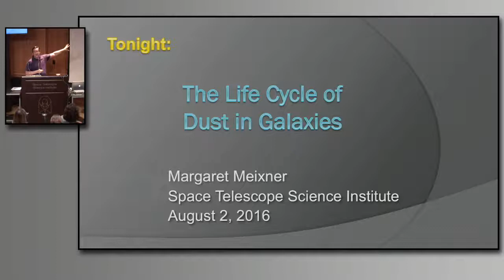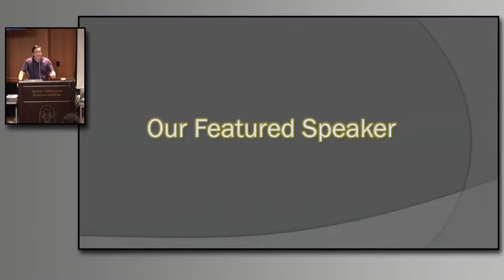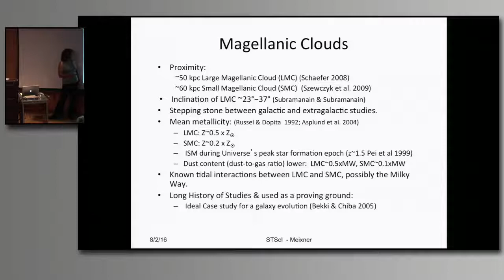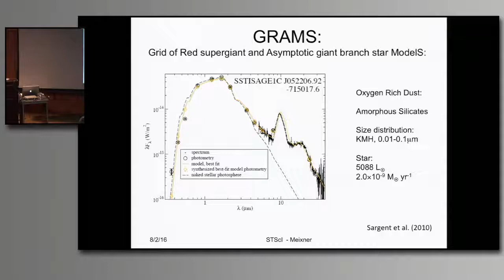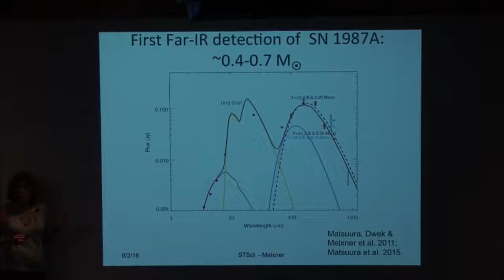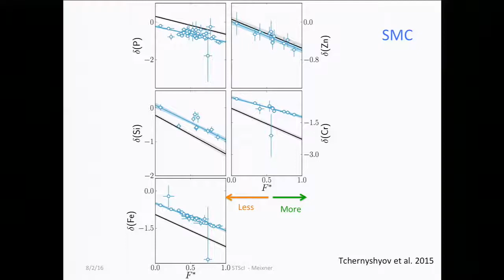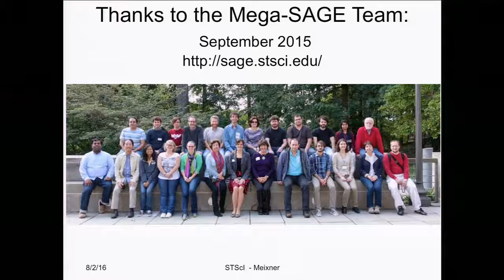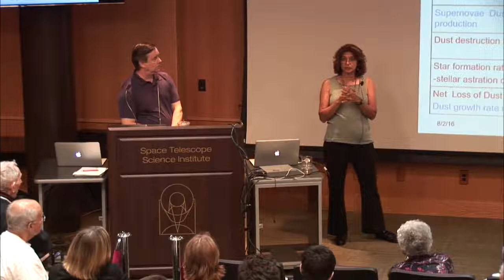The Life Cycle of Dust in Galaxies | Public Lecture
The Life Cycle of Dust in Galaxies
Presented by: Margaret Meixner (Space Telescope Science Institute)
Hosted by Dr. Frank Summers

Recorded live on August 2, 2016 at the Space Telescope Science Institute in Baltimore, MD, USA